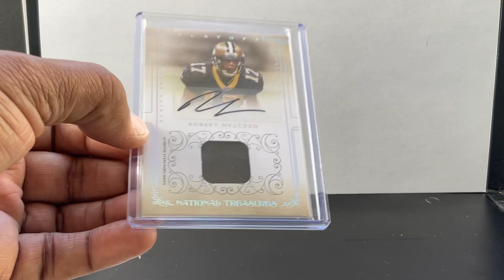Robert Meachem ￼2007 Donruss NATIONAL TREASURE RC AUTO PATCH